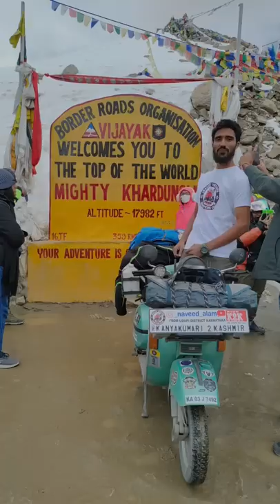K2K Ride Completed On 30 Years Old Scooter